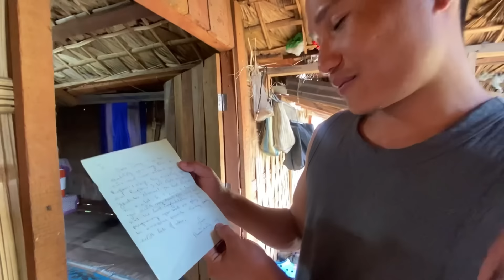New Baby Ke Liye Aaya First Gift || Manjita Ko Gift Me Mila Silver Chain🥰Holi Special|| VillageLife